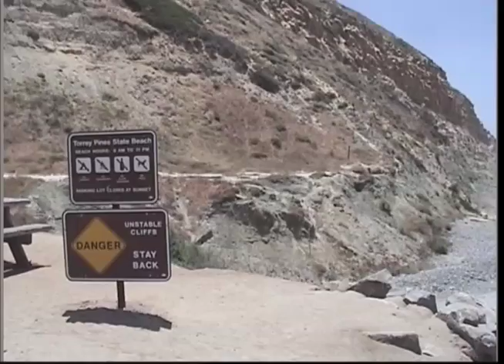San Diego Black Cow.mov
Some old footage from a trip to San Diego 2001. I WILL fly a hang glider before I die...